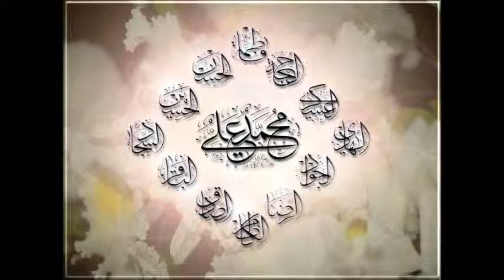Wa Bushra Zikrulah